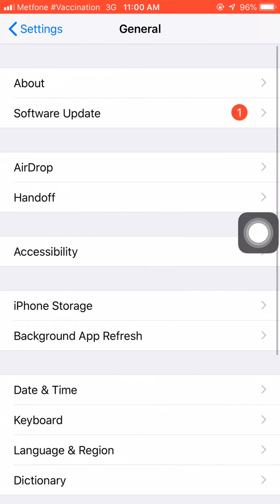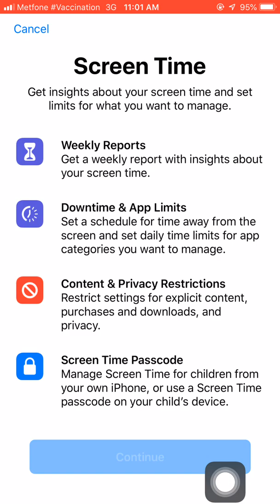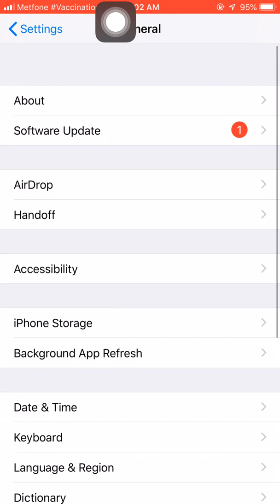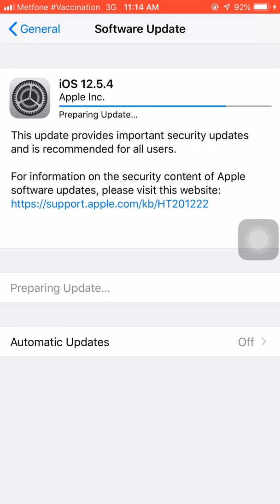វិធី Update Version IOS ដោយមិនចាំបាច់ប្រើ Wifi, How to Update Iphone without wifi using Mobile Data